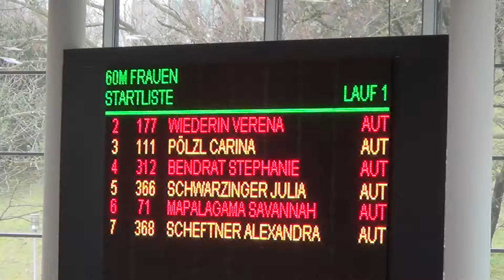Österreichische Hallen-Staatsmeisterschaften 2016 Linz - 60m Frauen Vorlauf 1/2